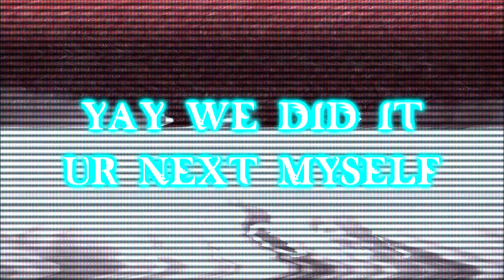Botany Bay Moments & TFB Moments Multi Rendering